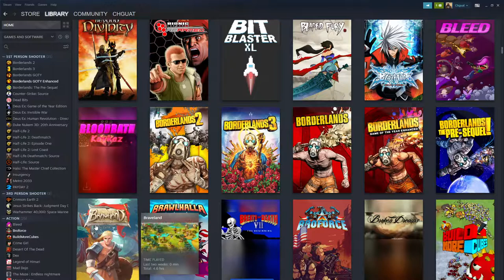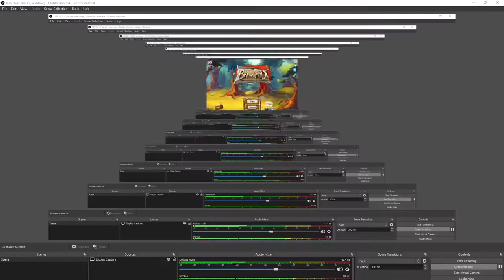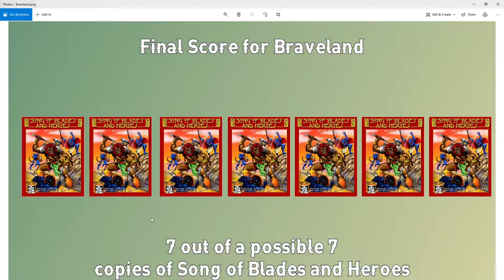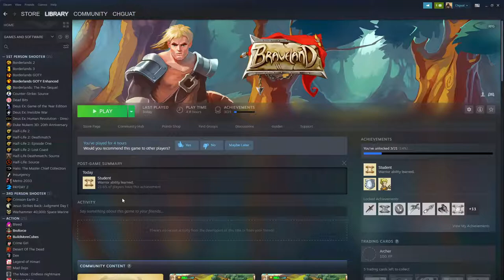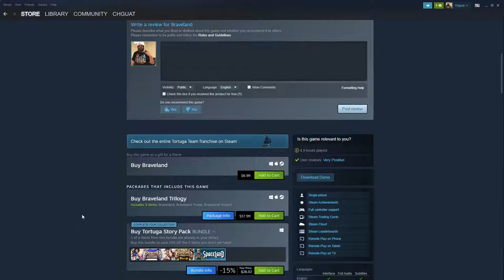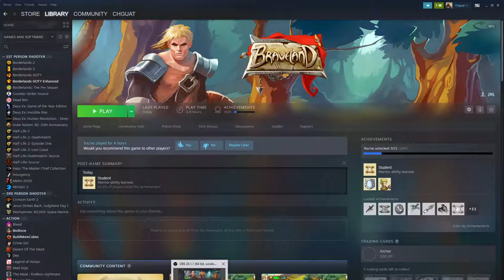Steam Game Review #45 Braveland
In this video I play Braveland. Is it as good as cracking out some dice and playing an olde schoole tabletop RPG? Is anything? Is your mom? Does she watch this channel? Can you get me her number? Seriously, comment your mom's phone number down below. I swear I'll only call her on Arbor Day and I promise I'll be a perfect gentleman. In time you may eventually feel comfortable calling me "dad," though I will never feel comfortable calling you "son."